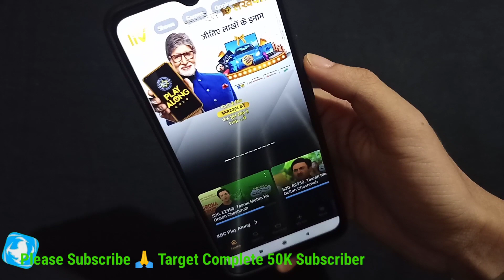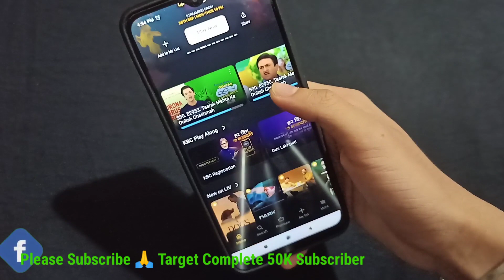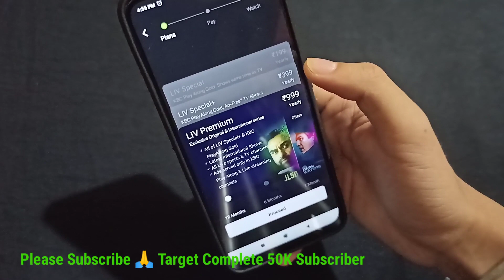How to Play KBC Play Along Free On Mobile Sony Liv | KBC Play Along Regular Option Not Showing Sony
How to Play KBC Play Along Free On  Mobile Sony Liv | KBC Play Along Regular Option Not Showing Sony Liv

HELLO friends iss video m maine aapko btaaya hai ki aap kis trah se kbc Play Along Regular khel sakte ho free m i hope aapko video pasand aayegi thankss..

KbcPlayAlongGold
Your Quarries.
 KBC on mobile kbc 2020
 Kbc Play Along 2020
 Jio Kbc Play Along 2020
  kbc Sony Liv
  kbc mobile par kaise khele
  kbc smartphone par kaise khele
  kbc mobile app kaun banega crorepati 2020
  kaun banega crorepati season 112
  How to play kbc on mobile
  How to play kbc on sony liv app
  How to play kbc play along sony liv
  How to play kbc on sony liv
  Kbc Play Along Gold